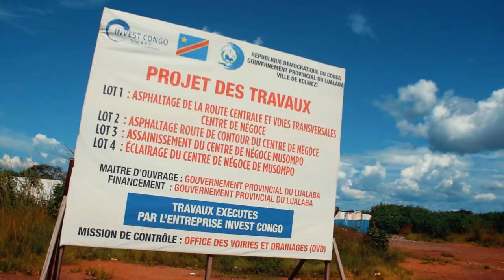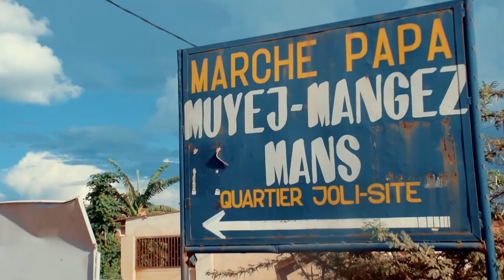coffre-fort code ARISS WAKATI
clips officiel Ariss wakati
chante retour Richard muyej papa code by GRAZY M